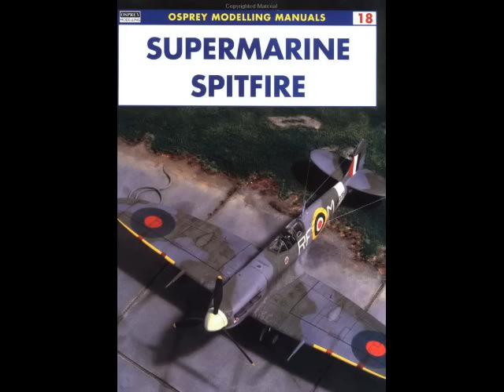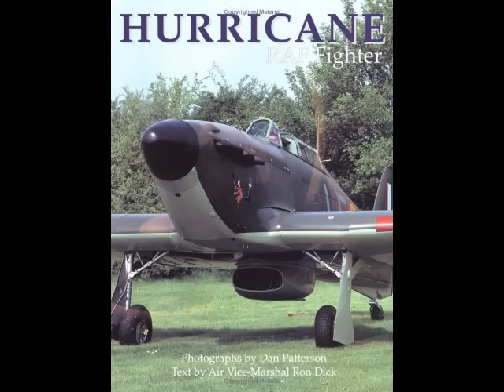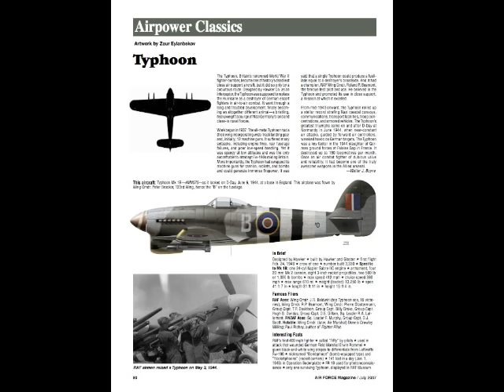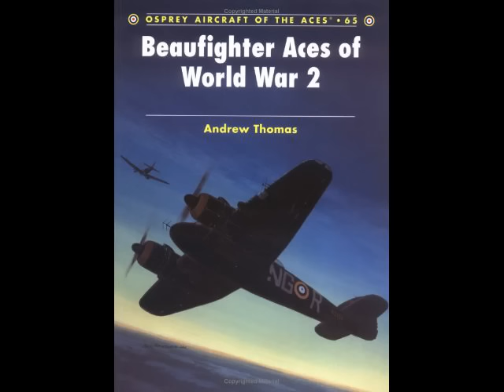Aviation Art - WW II Royal Air Force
Artists have depicted war in a variety of paintings and sketches. Here are 150 of the best depicting Royal Air Force fighters and attack planes in action during World War II, culled from the Internet and set to music.